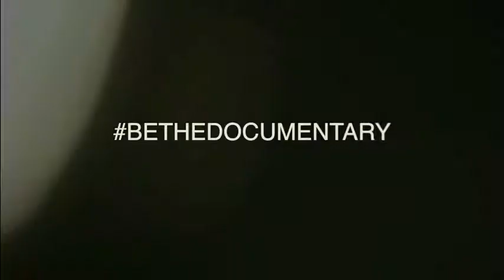Good Luck With Changing Believers Church "From the Inside"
Abolitionists exhorted Believers Church Tulsa to love and good deeds on 29 July 2018.